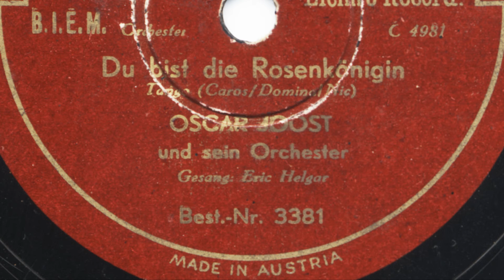Oscar Joost: Du bist die Rosenkönigin (Eric Helgar, 1933)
OSCAR JOOST und sein Orchester, Gesang ERIC HELGAR

DU BIST DIE ROSENKÖNIGIN

Tango, Musik Caros und Fritz Domina, Text Joe Nic

Kristall 3381; C 4981-1
Berlin, Oktober 1933